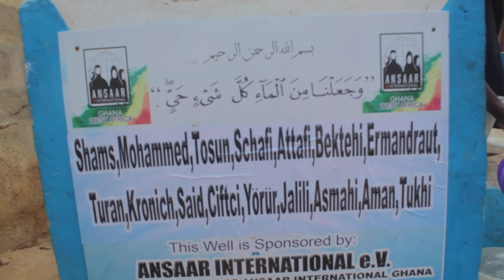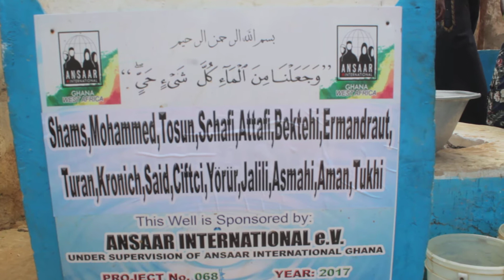Wali Mohammed Well Chanage 4